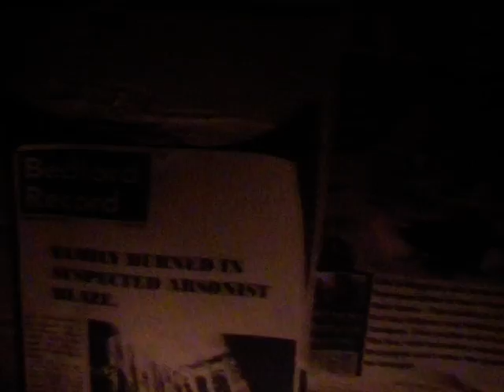Dead Breathing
Short thriller film